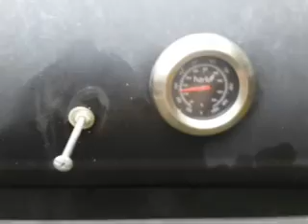Hark Tri-Fire Brisket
Small brisket I did in my tri-fire, using heatbeads and chunks of red gum timber.